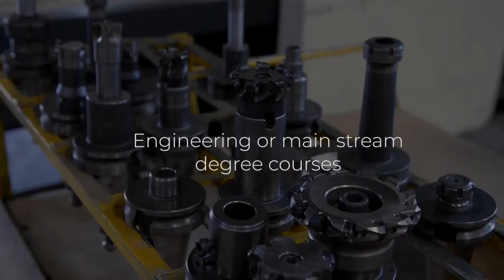Best Career Options After 12th | ICAT Design and Media College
Bachelor's Degree in Game Design, Game Programming, Fashion Design, Interior Design, UI/UX, Graphic Design, Photography, Visual Media etc